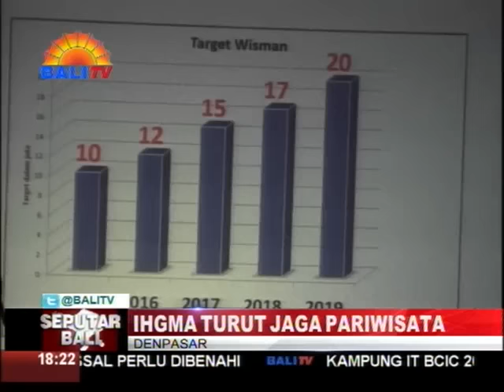IHGMA TURUT JAGA PARIWISATA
INDONESIA HOTEL GENERAL MANAGER ASSOCIATION I-H-G-M-A, BERUPAYA MENGAMBIL PERAN STRATEGIS DALAM MENSUKSESKAN PROGRAM KUNJUNGAN WISATAWAN MENCAPAI 20 JUTA ORANG PADA AKHIR TAHUN 2019. MEREALISASIKAN TARGET TERSEBUT, INDONESIA HOTEL GENERAL MANAGER ASSOCIATION, BERUPAYA MENINGKATKAN KOMPETENSI G-M DAN S-D-M LOKAL, DALAM MENJAGA PARIWISATA INDONESIA SECARA BERKELANJUTAN.